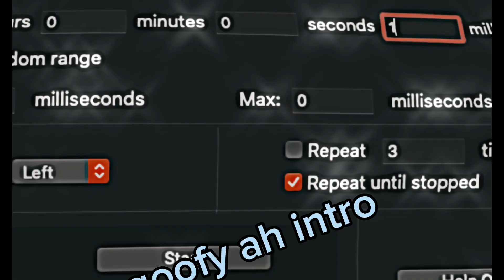Using an AUTOCLICKER in Roblox BEDWARS!